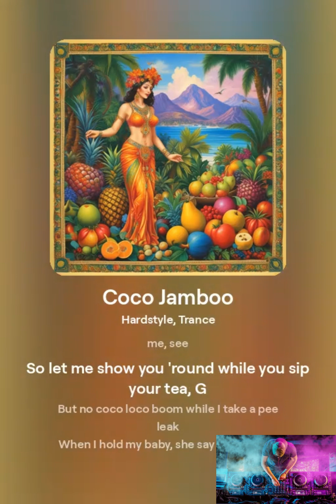DJ Mars - Coco Jamboo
Remake